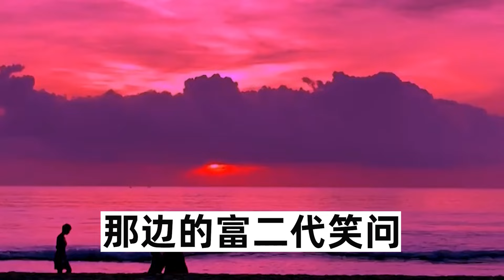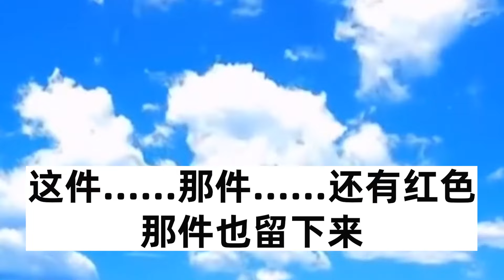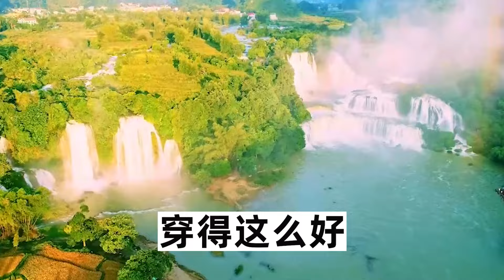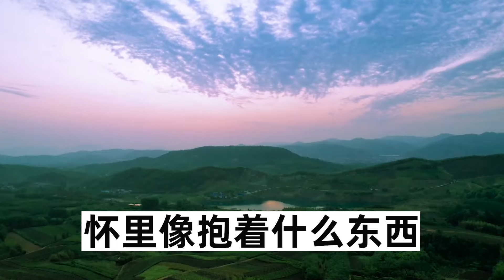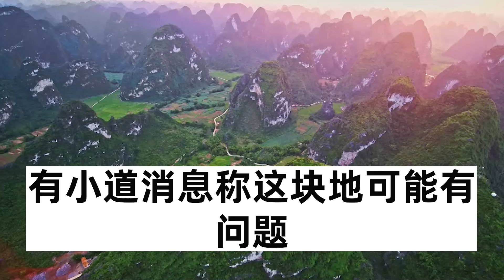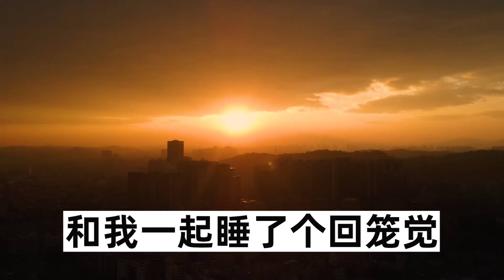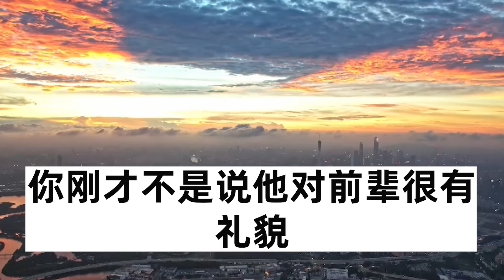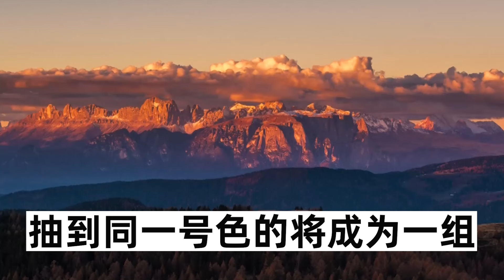為了錢我是3個男人的情人，因為我神似他們的白月光，白月光回國他們提分手，白月光給他們一人一巴掌，垃圾，竟敢讓我妹妹做替身#溫情人生#深夜讀書#爽文#幸福人生#情感故事#愛情#顧亞男#為人處世#人生感悟